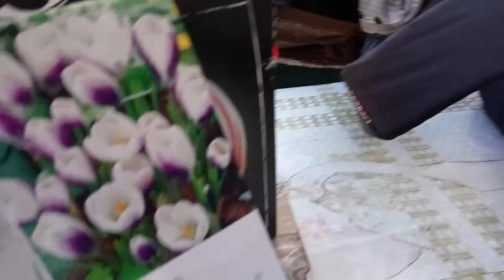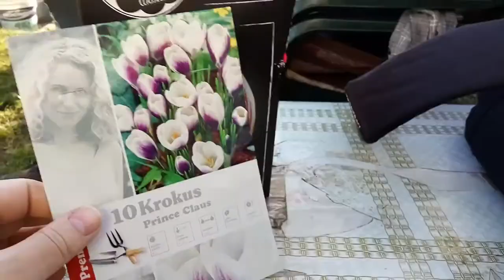Po jesiennych pracach sadzenie cebulek 7-11-18